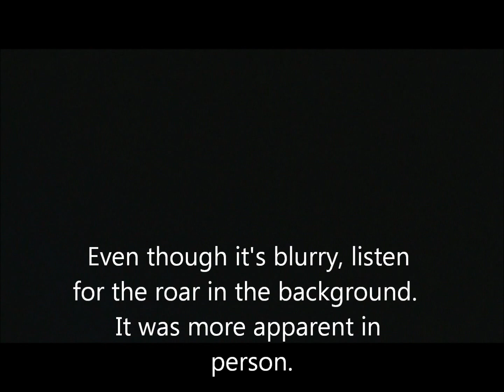05/24/2011 - Multi-Vortex Wedge Tornado near Lookeba, OK!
Development of the monster wedge tornado that later on did damage in El Reno, OK and Guthrie, OK.